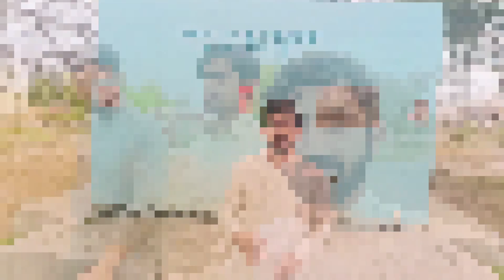university me water plant se pani bharny aa gye